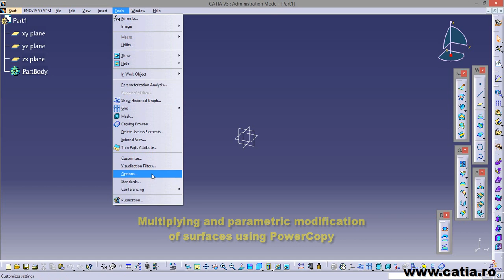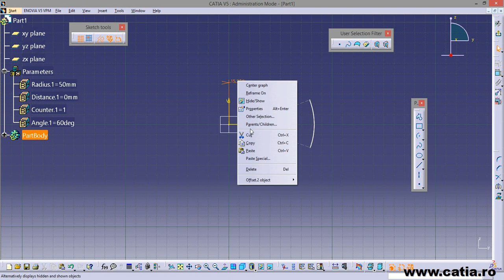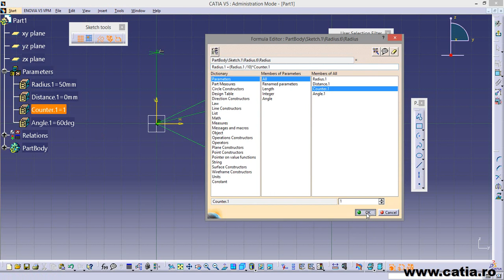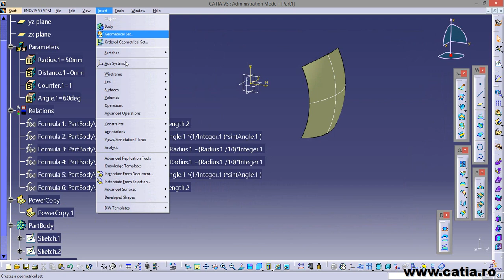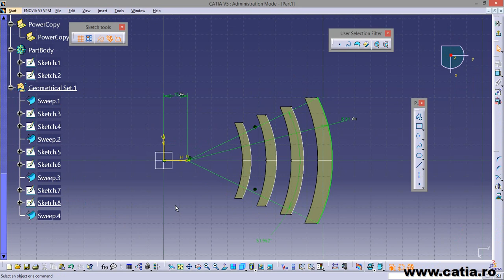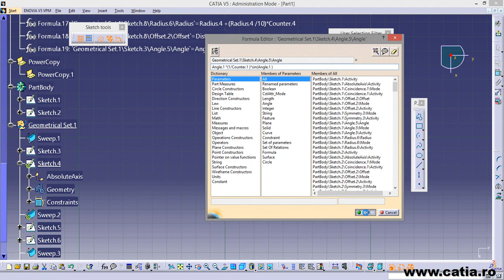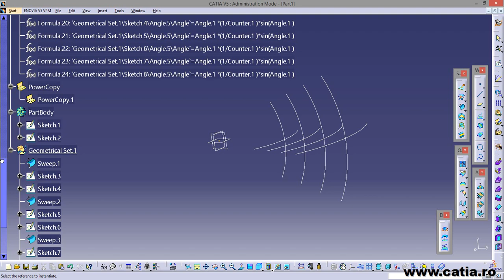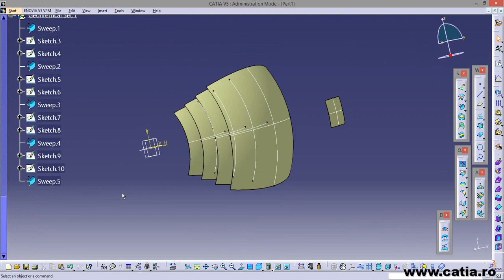CATIA v5 Multiplying and parametric modification of surfaces using PowerCopy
University Politehnica of Bucharest, Romania
CATIA Part Design Specialist
CATIA Champion
Books: